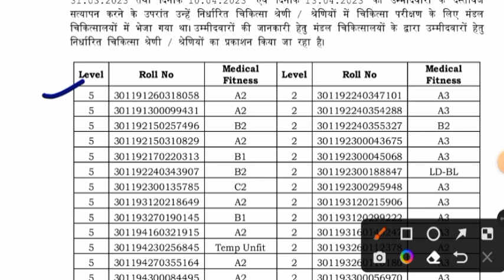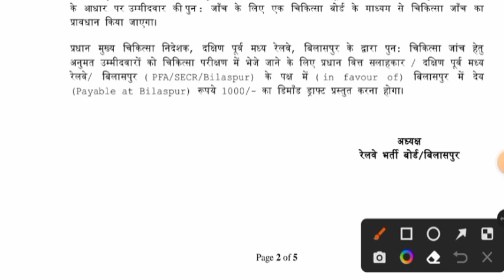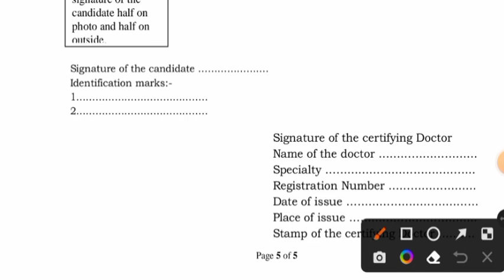RRB OFFICIAL UPDATE || एक और RRB से OFFICIAL NOTICE जारी || LEVEL 5,3,2 के CANDIDATES के लिए खुशखबरी